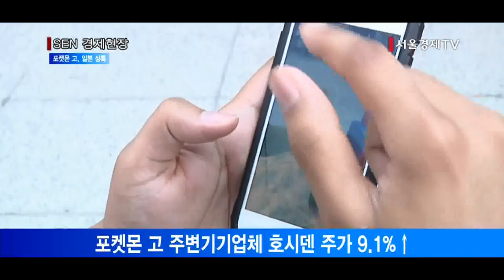[서울경제TV] 포켓몬 고, 본고장 일본에 상륙… 한국은 언제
나이앤틱, 22일 일본서 게임서비스 시작
닌텐도 주가 장중 6.9%↑… 일본 맥도날드 9.1%↑
일본 맥도날드 2,900곳서 포켓몬고 이용
포켓몬 고 주변기기업체 호시덴 주가 9.1%↑

증강현실 스마트폰 게임 ‘포켓몬 고’가 출시 2주 만에 본고장인 일본에 상륙해 열도가 들썩이고 있습니다.
블룸버그 통신에 따르면 포켓몬 고 개발사인 나이앤틱은 오늘 일본에서 게임 서비스를 시작했습니다. 이에 일본 게이머들도 포켓몬 고 앱을 스마트폰에 내려받을 수 있게 됐습니다.
이 같은 소식에 닌텐도의 주가는 장중 6.9% 뛴 2만9,920엔을 기록하기도 했습니다.
일본 맥도날드도 포켓몬 고의 파트너가 된 덕분에 주가가 9.1%까지 치솟았습니다. 일본의 맥도날드 매장 2,900곳은 포켓몬 고 게임을 즐길 수 있는 체육관과 포켓스톱이 됩니다.
포켓몬 고 게임의 주변기기를 출시할 것으로 알려진 전자부품업체 호시덴의 주가도 9.1%까지 올랐습니다.